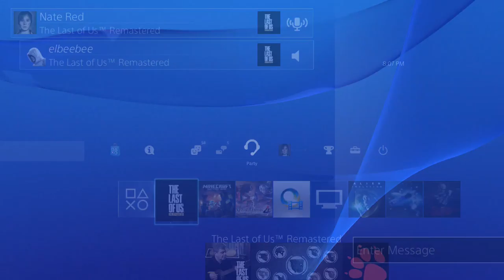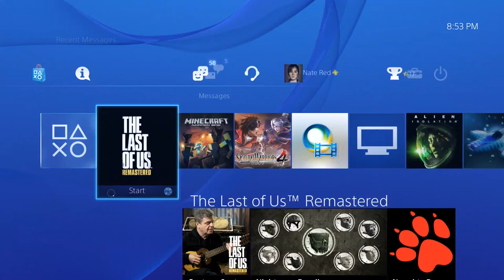The Last of Us: Remastered - Multiplayer Livestream #32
If you would like to purchase this game and also would like to help support my channels, then please use this amazon link to buy it

Survive an apocalypse on Earth in The Last of Us, a PlayStation 3-exclusive title by Naughty Dog. Here, you will find abandoned cities reclaimed by nature. Here is a population decimated by a modern plague. Here, there are only survivors killing each other for food, weapons, or whatever they can get their hands on. Here, you find no hope.